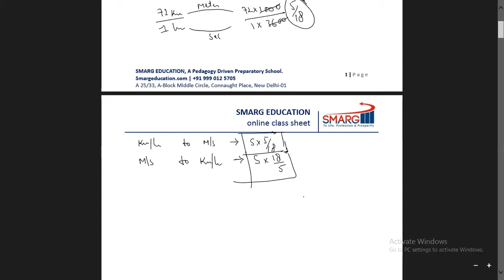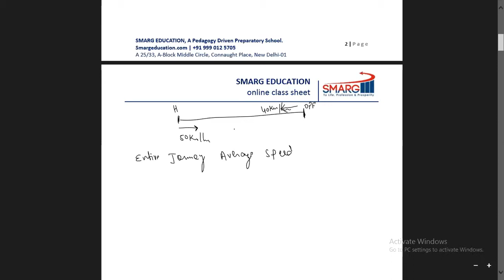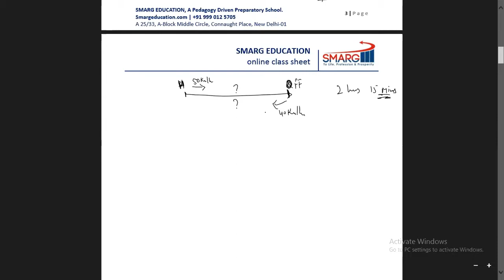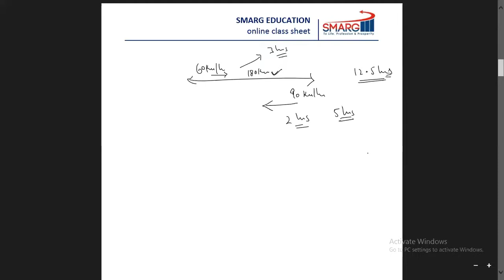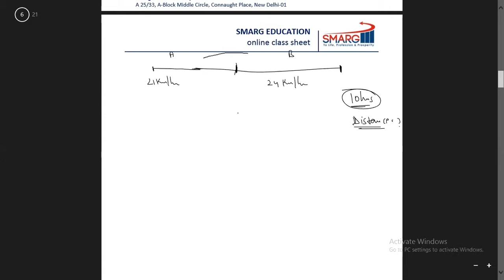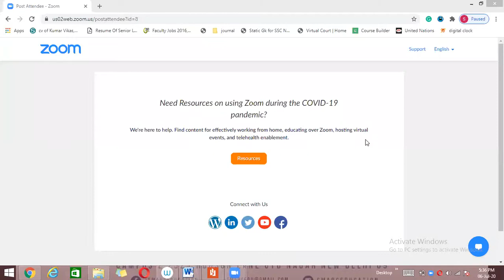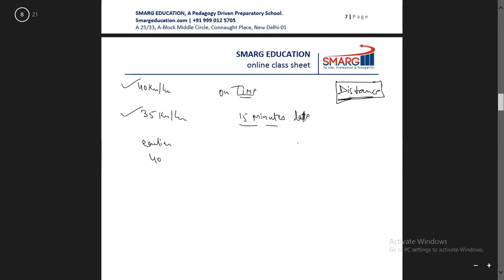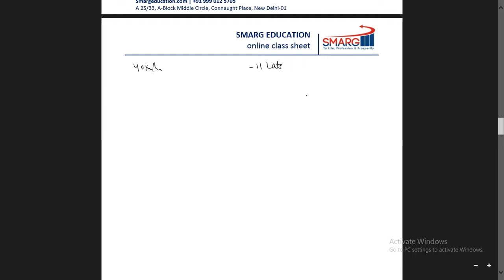Time Speed and Distance Basics-1, Shahid Sir